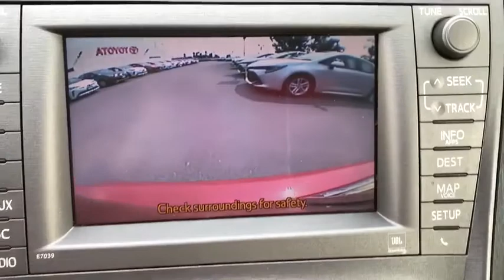2013 Toyota Prius Pasadena, Arcadia, Monrovia, Los Angeles, Alhambra, CA T201119B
BARCELONA RED Used 2013 Toyota Prius available in Pasadena, California at Toyota Pasadena. Servicing the Arcadia, Monrovia, Los Angeles, Alhambra, CA area.

Toyota Pasadena
3600 E. Foothill Boulevard

IIHS Top Safety Pick. Only 58,065 Miles! Boasts 48 Highway MPG and 51 City MPG! This Toyota Prius delivers a Gas/Electric I4 1.8L/110 engine powering this Variable transmission. Washer-linked variable intermittent windshield wipers, Voice-activated navigation system, Ventilated front & solid rear pwr disc brakes.*This Toyota Prius Comes Equipped with These Options *Vehicle proximity notification system (VPNS), UV reduction glass windshield, Traction control (TRAC), Torsion beam rear suspension, Tonneau cover w/clasp for under-floor storage, Tilt/telescopic adjustable steering wheel -inc: touch tracer display, audio controls, HVAC controls, voice-command controls, Three-door smart key entry system -inc: panic button, keyless entry, T135/80D16 compact spare tire, Softex synthetic leather seat material, Smart stop technology (SST).* The Votes are Counted *IIHS Top Safety Pick, KBB.com Brand Image Awards, KBB.com Best Resale Value Awards.* Expert Reviews!*As reported by KBB.com: If you want the best fuel economy in the hybrid field, the 2013 Toyota Prius is still king, with a 51/48 mpg rating for the standard car, 51/49 for the Plug-In, 53/46 for the Prius C and 44/40 for the Prius V.* Stop By Today *Stop by Toyota Pasadena located at 3600 E. Foothill Blvd, Pasadena, CA 91107 for a quick visit and a great vehicle!